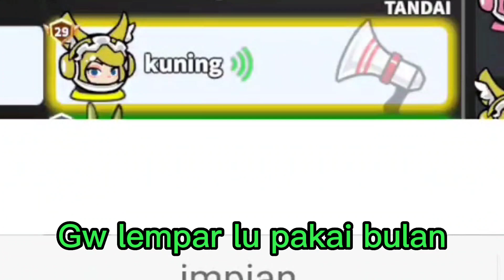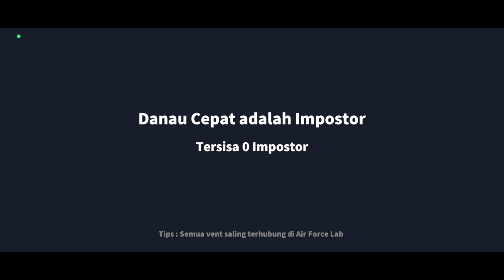KONTEN TERLARANG🚫!! Para Bocil Tersakiti Disantet Conjurer!! + Ketemu Bocil Barbar di Server Beta!!!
NICK : SumMon_SkulL